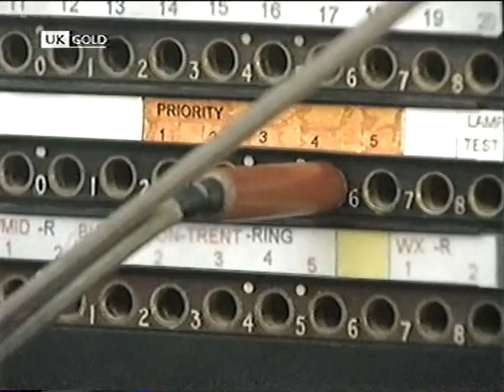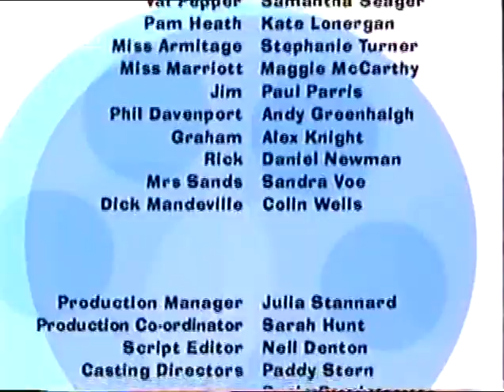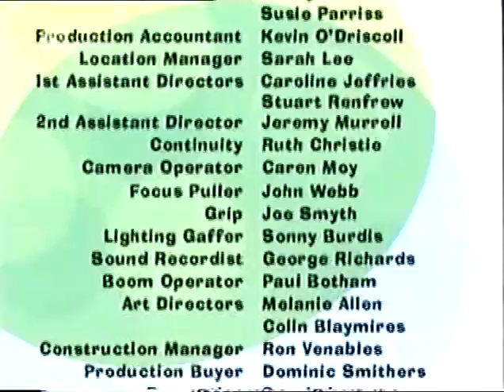The Hello Girls S1 Episode 5